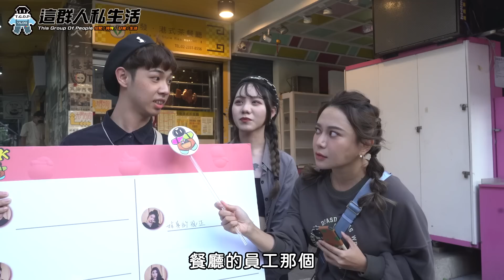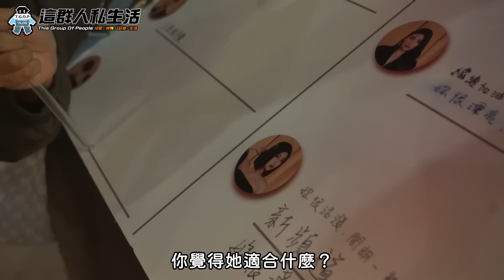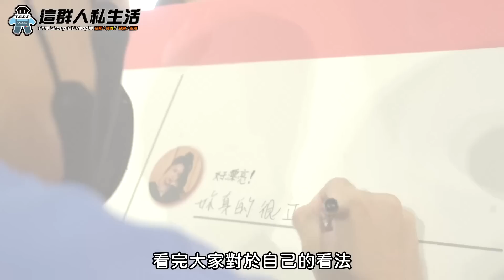【100集特別企劃】高級感女神木星？！石頭被封男神無關單身！路人喊話：榮哥哥別再喝了！｜群人日常#100 │這群人私生活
「這群人私生活」＃100 特別企劃 出外景啦！
隨機問，擁有356萬訂閱的「這群人」，路人真的都知道是「哪一群人」嗎？
公開大家對群人短片的真實評價，2022大家最愛的群人短片題材竟然是...

＊本影片拍攝遵守文化部防疫管理措施指引，全劇組含演員快篩陰性，工作人員均全程佩戴口罩。

這是我們的私生活頻道，會不定期的出現各種我們私底下的小影片喔！